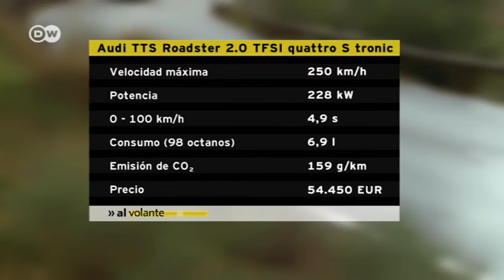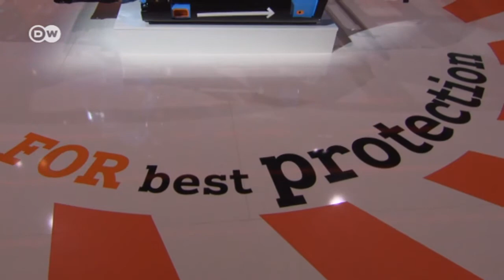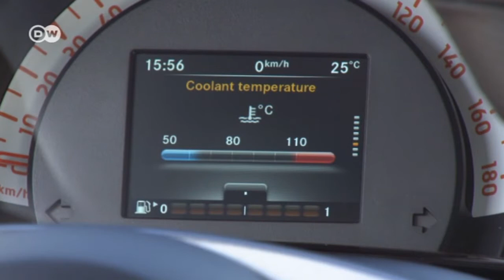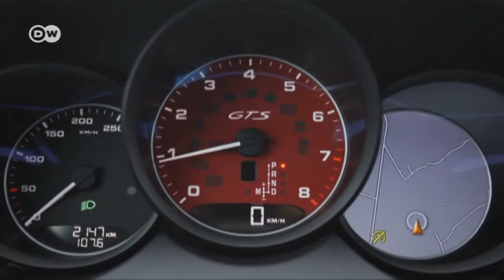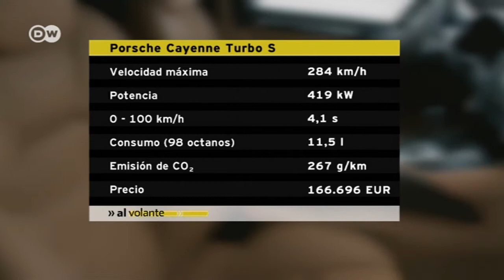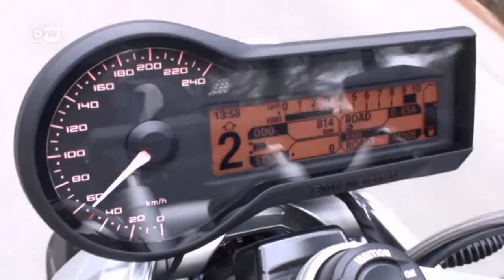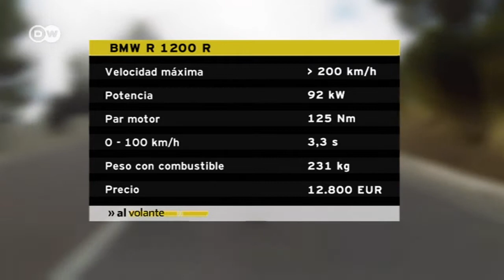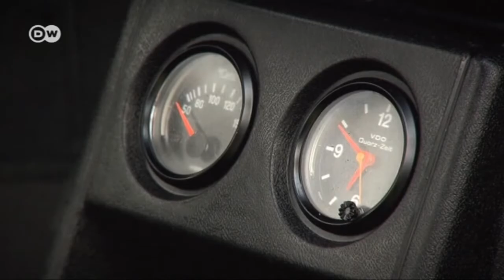Al volante: El magacín del automóvil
Al volante presenta exitosos modelos alemanes en nuevas ediciones: desde el Audi TT hasta el Smart.